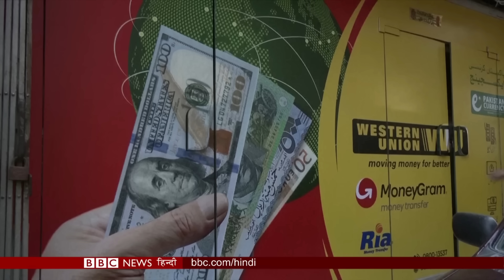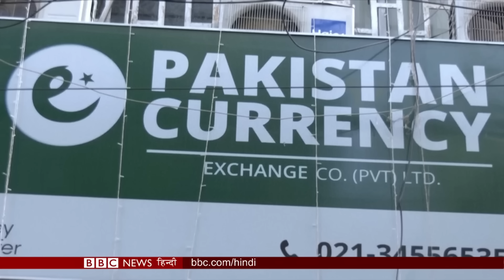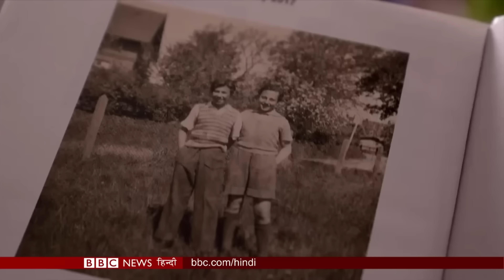Pakistan crisis: क्या Sri Lanka जैसा होगा Pakistan का हाल? BBC Duniya with Sarika Singh(BBC Hindi)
बीबीसी दुनिया में आज देखिए,

खस्ताहाल अर्थव्यवस्था और आसमान छूती महंगाई. क्या पाकिस्तान में पैदा हो सकते हैं श्रीलंका जैसे हालात?

इसराइल ने गज़ा में चरमपंथियों के ख़िलाफ़ किए हवाई हमले,

लड़ाई के अलावा और किस मोर्चे पर जूझ रहे हैं यूक्रेनी राष्ट्रपति  ज़ेलेंस्की,

और यहूदी नरसंहार के चश्मदीदों ने बताया कैसे मारा गया था उनके अपनों को.